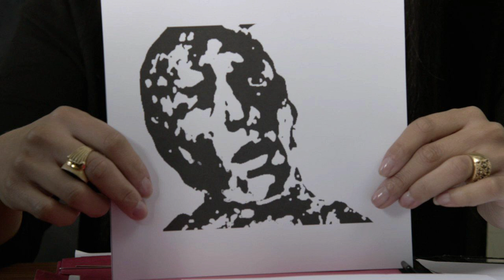Analysis of Bianca Lawson in Teen Wolf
My analysis of Bianca Lawson's performance in MTV's Teen Wolf.